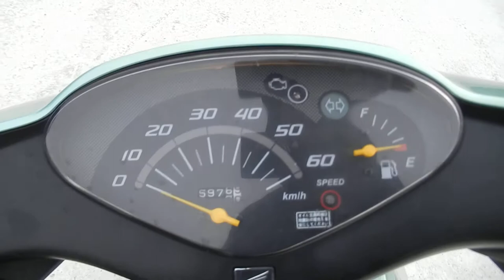No B8049 HONDA DIO FI